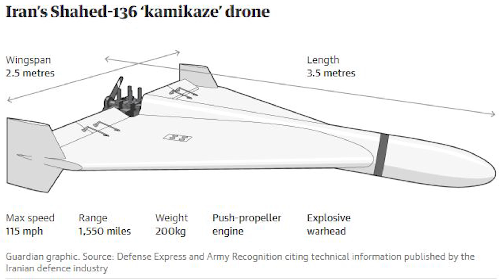Počinje Svetski RAT-Tajni Dokument OTKRIO! Rusija Iran i Sirija na UDARU, Sledi Masovno Naoružavanje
U životu se suočavamo s mnogim izazovima i neizvesnostima, da li tajni dokument koji vam predstavljam otkriva početak trećeg svetskog rata? Dok napetosti rastu i misterija produbljuje, svet je uvučen u neočekivanu priču o moći, izdaji i trci za dominaciju. Da li će diplomatija prevladati ili ćemo svedočiti eskalaciji konflikta do neverovatnih razmera? Jedno je sigurno, ova saga će nas držati na ivici naših sedišta dok čekamo sledeći preokret.

Otkriveno: Uloga Evrope u pravljenju ruskih dronova ubica.
Ekskluzivno: Kijev kaže da iranski dronovi koje Rusija koristi u Ukrajini imaju različite evropske komponente.
Iranske bespilotne letelice kamikaze koje su korišćene u najnovijim napadima na ukrajinske gradove pune su evropskih komponenti, navodi se u tajnom dokumentu koji je Kijev poslao svojim zapadnim saveznicima u kojem se poziva na rakete dugog dometa za napad na proizvodne lokacije u Rusiji, Iranu i Siriji.

U dokumentu na 47 stranica koji je ukrajinska vlada dostavila vladama G7 u avgustu, tvrdi se da je u prethodna tri meseca bilo više od 600 napada na gradove koristeći bespilotne letelice (UAV) koje sadrže zapadnu tehnologiju.
Prema listu i izvoru do kojega sam došao, 52 električne komponente koje su proizvele zapadne kompanije pronađene su u dronu Shahed-131 i 57 u modelu Shahed-136, koji ima domet leta od 2.000 km (1.240 milja) i brzinu krstarenja od 180 km/h (111 mph).

Pet evropskih kompanija, uključujući poljsku podružnicu britanske multinacionalne kompanije, imenovane su kao originalni proizvođači identifikovanih komponenti. „Među proizvođačima su kompanije sa sedištem u zemljama koalicije za sankcije: SAD, Švajcarska, Holandija, Nemačka, Kanada, Japan i Poljska“, navodi se.

Preporuka da pogledate video do kraja i saznate više.

Hvala Vam što pratite kanal Balkan Alborada TV i pomažete da se istina čuje nadaleko.